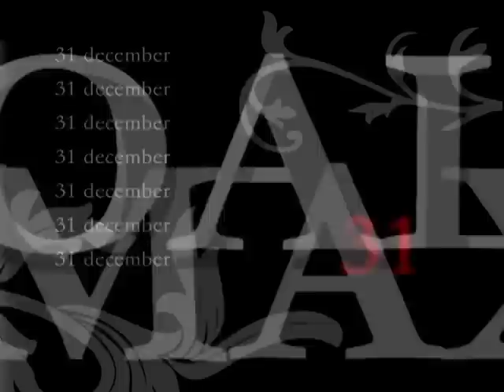Spot pubblicitario Koala Maxi Capodanno 2007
Lo spot pubblicitario della prima notte dell'anno al Koala Maxi di Marina di Ragusa.
produzione: Hype communications
realizzazione grafica e montaggio: Alessia Scarso
sound mix: Gaia Bolognesi
voice: Alessandra Ceccotti
distribuzione: Echoadv